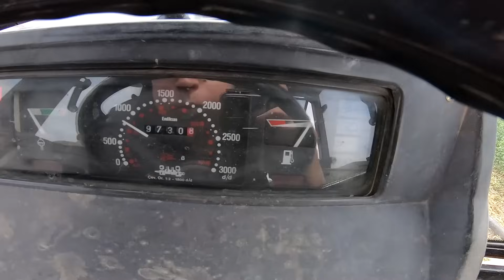YONCADAKİ SULAMA HATTINI TOPLUYORUZ! Salyangozlar ve Fareler